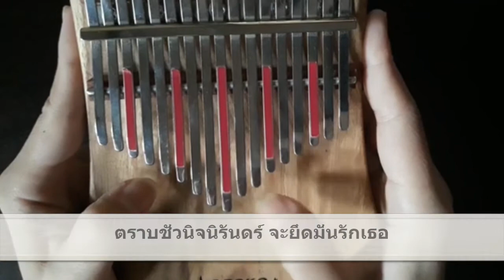น่ารัก ~ ดา เอ็นโดรฟิน (Kalimba cover)